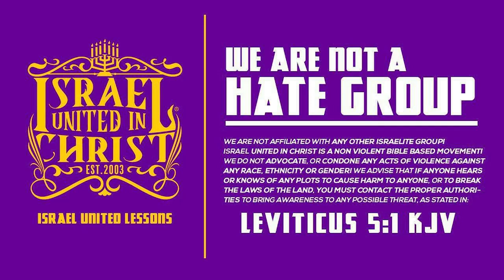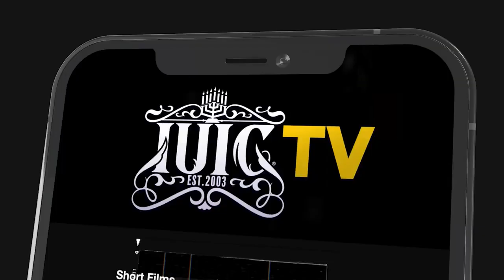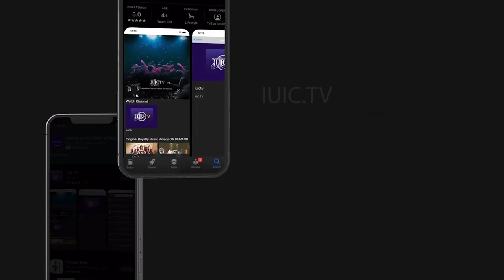IUIC || 15 Minutes W/ The Captains || THE LORD'S PASSOVER